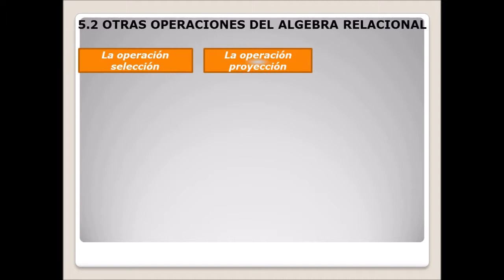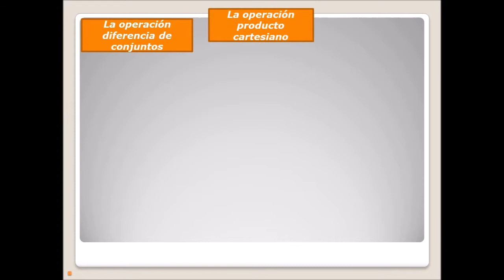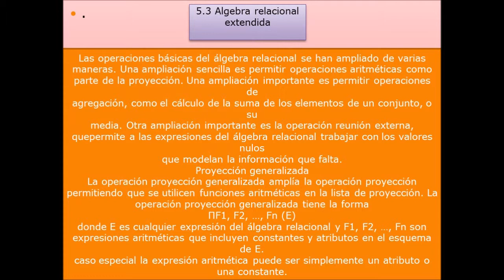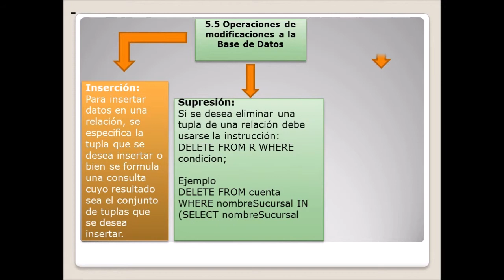Algebra Relacional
Fundamentos de Bases de Datos.
Extensión del Instituto Tecnologico de Tuxtla Gutiérrez sede Bochil.
Audio: StrangeZero